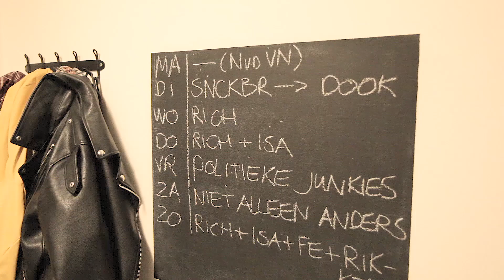Een RELATIE met MEERDERE MENSEN?! | Polyamorie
Tijdens de TV-Academy maakten we een item over Polyamorie.
Wat is het en hoe werkt het? We gingen langs bij Isabeau, Bas en Felix/